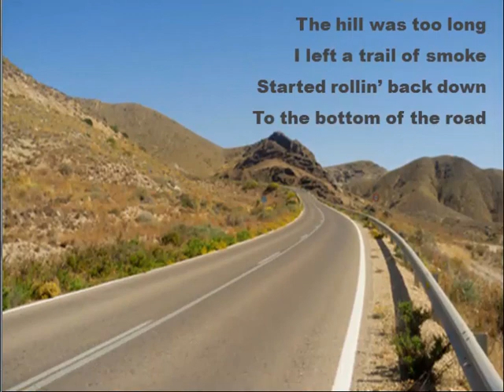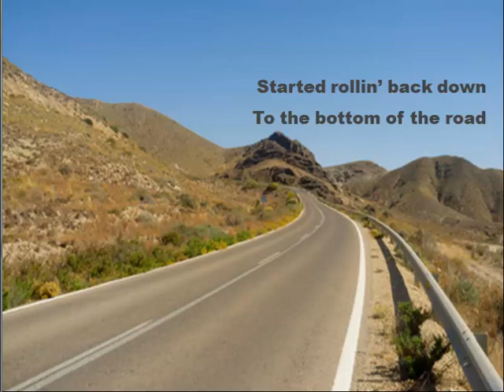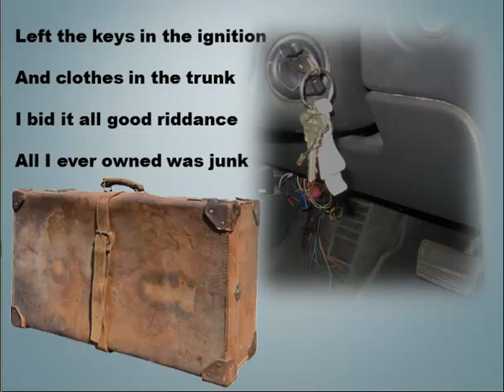Station Wagon Blues - Thaddeus Dale Johnson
Station Wagon Blues written and performed by Thaddeus Dale Johnson on his Junkyard Angel album.